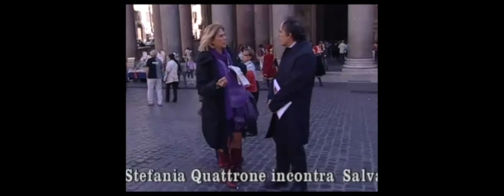Incertezza della pena, certezza della giustizia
Titolo “Incertezza della pena/certezza della giustizia”

Premessa
L’iniziativa, rivolta soprattutto ai non addetti ai lavori, si propone di offrire spunti di riflessione per quanti orientati da strumentali polemiche alimentate non solo dalla politica (o da una parte di essa), ma anche dai media, ogni qualvolta si ha notizia di sconti di pena e/o di ammissione a regimi alternativi alla detenzione intramuraria per i responsabili di reato, ritengono “la certezza della pena” la panacea per la risoluzione di ogni problema connesso alla sicurezza.
Aree tematiche

L’evento, quindi, si svolgerà su tre moduli di intervento:

1) GIURIDICO/NORMATIVO: Può parlarsi di, anche in astratto, “certezza della pena?” Vi è differenza sostanziale tra il Giudice del Dibattimento e il Giudice dell’Esecuzione?
Mauro Bardi – Associazione Libra Onlus

2) ESECUZIONE PENA: Come viene valutata la possibilità di fruire delle misure alternative in un’ottica non carcero centrica e come viene gestita la fase legata all’esecuzione esterna in modo da garantire, comunque, le esigenze di Giustizia e di tutela della collettività.
Silvia Beccari – Ufficio Locale di Esecuzione Penale Esterna di Mantova e Cremona

3) INFORMAZIONE: Qual è il ruolo dei media e come vengono gestite le informazioni relative all’espiazione di una pena.
Giulio Cisamolo – Telemantova

4) SICUREZZA: Quanto la certezza della pena ha attinenza con la sicurezza dei cittadini reale e percepita? Quale impatto emotivo sui cittadini e sulle classi più deboli?
Leonardo Campanale – Associazione Nazionale Controllo di Vicinato

5) CONDUZIONE A CURA DI
Luigi Caracciolo – Associazione Libra Onlus